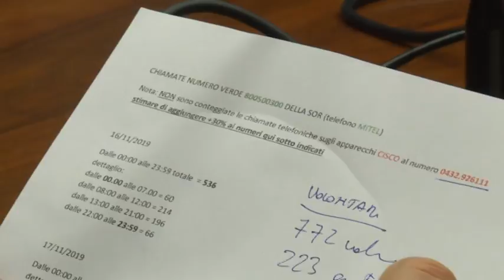VIDEO NEWS | 17 NOVEMBRE 2019 | MALTEMPO, SITUAZIONE SOTTO CONTROLLO